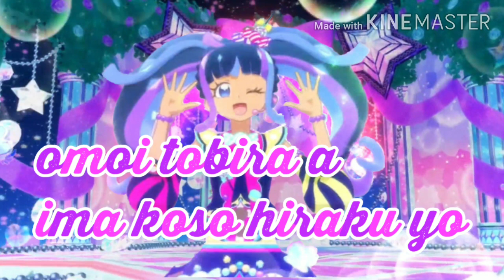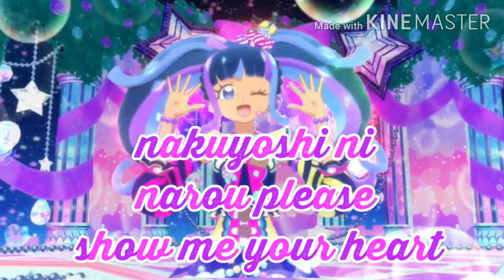kiratto pri chan Friend password ~another world~ LYRICS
Here I used phonto app for colourful fonts😊